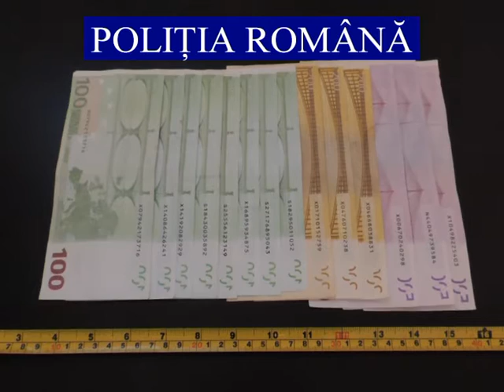PERCHEZITII FURT BIJUTERII